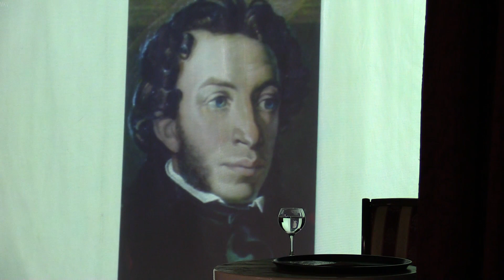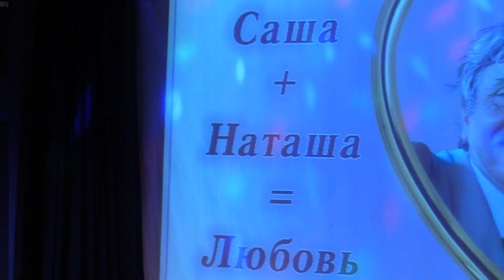Ах, эта свадьба. Попурри из ярких моментов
12 января 2022г. Свадьба актрисы Натальи Сорокиной и художника Александра Полозова. Дайджест из ярких моментов с торжественного  ужина в особняке Брюллова.